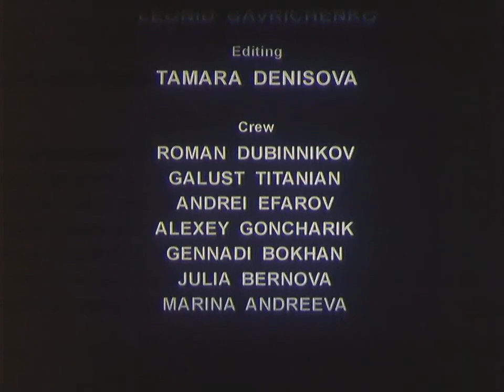Slava Polunin / Clown (2002) HD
"Clown / Клоун".
Анимационно-игровой фильм.
Slava`s SnowShow Company, 2002 г.

Режиссер, сценарист, художник и аниматор Ирина Евтеева,
Продюсер Вячеслав Полунин

В ролях:
Вячеслав Полунин, Елена Ушакова, Иван Волков и др.

Фильм участвовал в информационной программе фестиваля Суздаль-2003

"Клоун" - анимационная фантазия на тему Snow snow мим клоуна В.Полунина о человеческом одиночестве, о грусти, любви и смерти, мечтах и снах, и о том, что она, жизнь проходит.